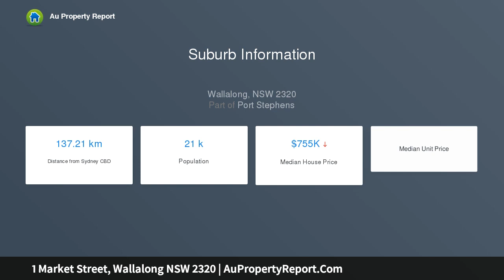1 Market Street, Wallalong NSW 2320 | AuPropertyReport.Com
1 Market Street, Wallalong NSW 2320
Property Type: house
Bedrooms: 3
Bathrooms: 3
Car Space: 4
FOR SALE NOW OR AUCTION GUIDE $550,000